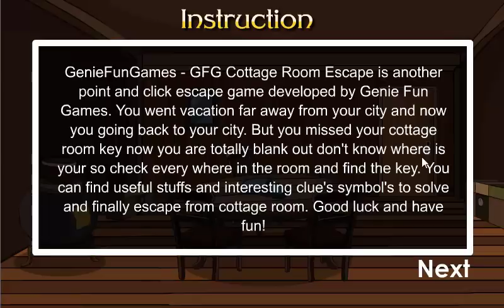GFG Cottage Room Escape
GenieFunGames - GFG Cottage Room Escape is another point and click escape game developed by Genie Fun Games. You went vacation far away from your city and now you going back to your city. But you missed your cottage room key now you are totally blank out don't know where is your so check every where in the room and find the key. You can find useful stuffs and interesting clue's symbol's to solve and finally escape from cottage room. Good luck and have fun!